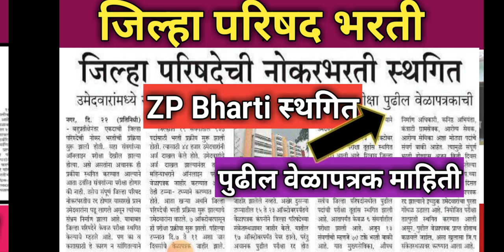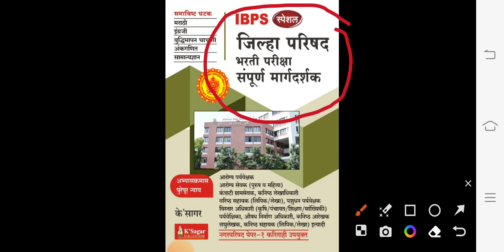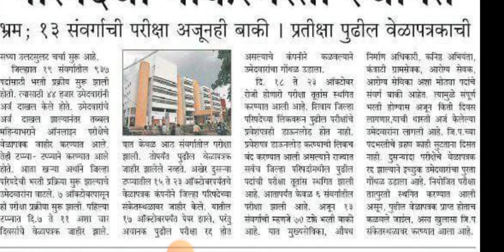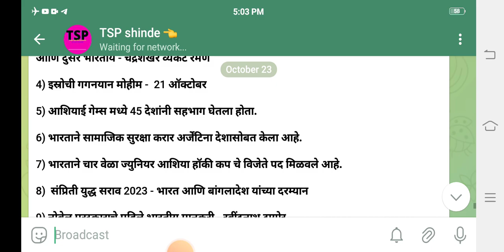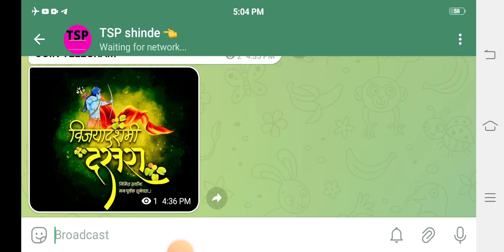ZP Bharti Latest Update | zp bharti 2023 जिल्हा परिषद भरती 2023 पुन्हा स्थगित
ZP Bharti Latest Update | zp bharti | zp bharti 2023 जिल्हा परिषद भरती 2023 पुन्हा स्थगित

जिल्हा परिषद भरती पुढील टप्प्यातील लेखी परीक्षा वेळापत्रक जाहीर | zp bharti | zp bharti 2023

IBPS स्पेशल जिल्हा परिषद भरती परीक्षा संपूर्ण मार्गदर्शक
समाविष्ट घटक
मराठी, इंग्रजी, बुद्धिमापन चाचणी, अंकगणित, सामान्य ज्ञान
आज प्रकाशित